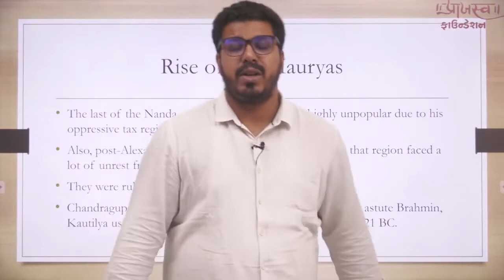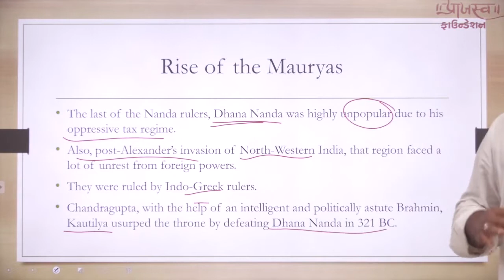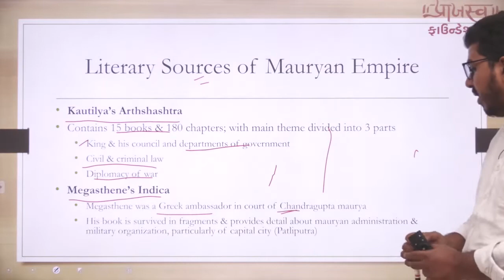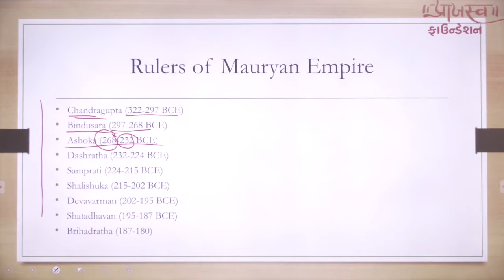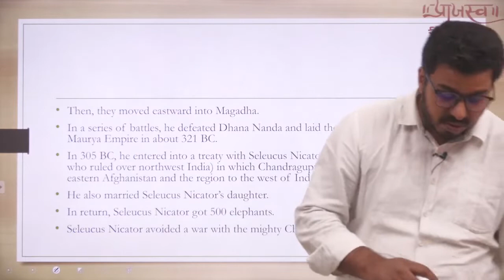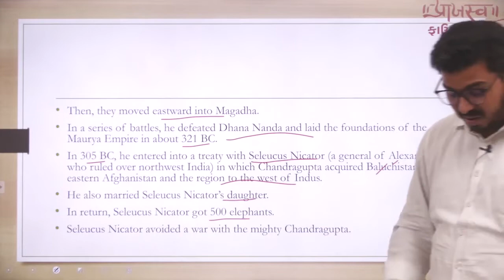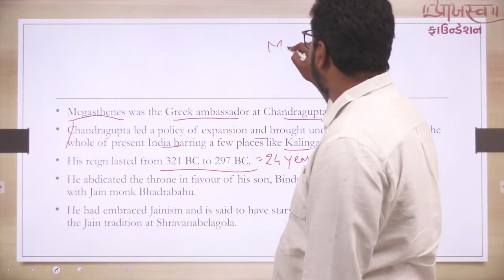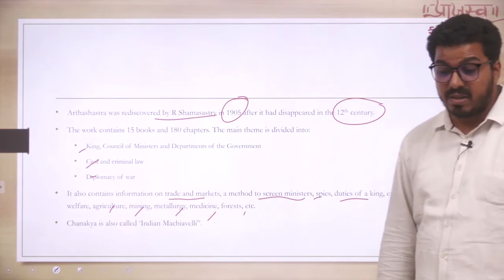EP- 9 The Mauryan Empire - Part 1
Full NCERT History by Praajasv Foundation
By Zia Sir

Visit Us - B 211, Atria, Sargasan Cross Road, Gandhinagar